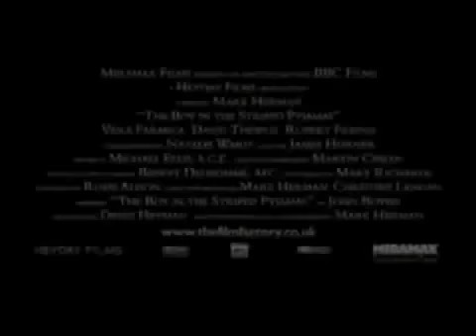Le garcon au pyjama rayé